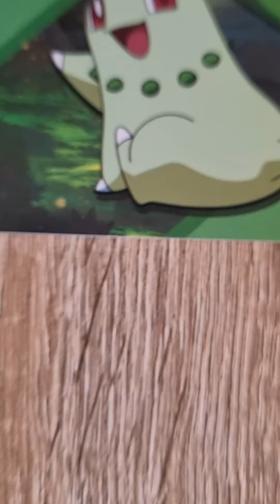Egg Studio Chikorita unboxing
My unboxing of the Egg Studio Chikorita, filmed on phone so aspect ratio is different.